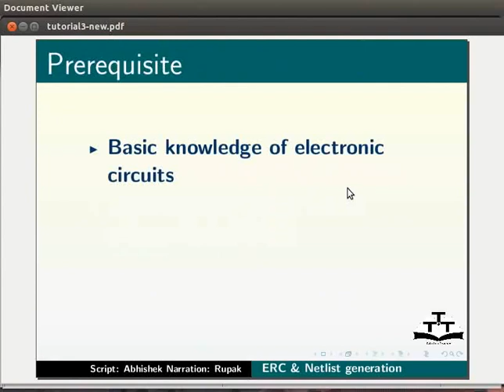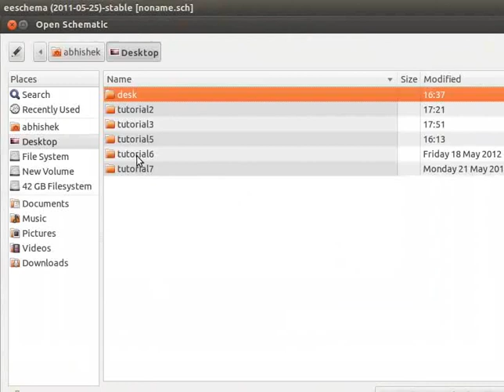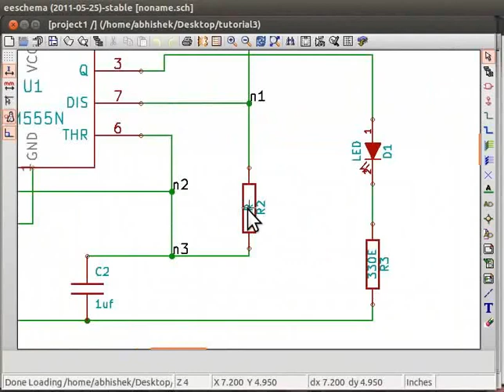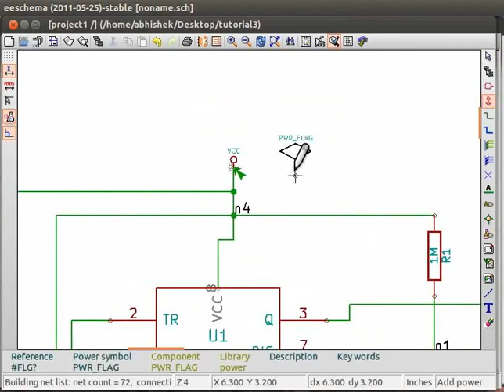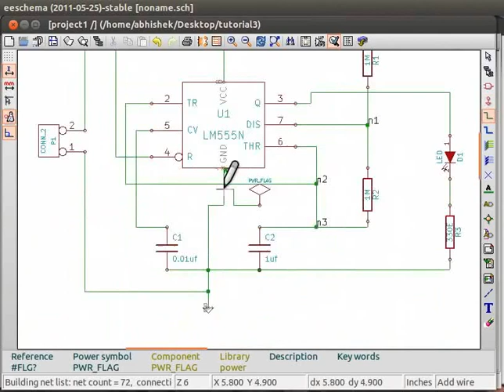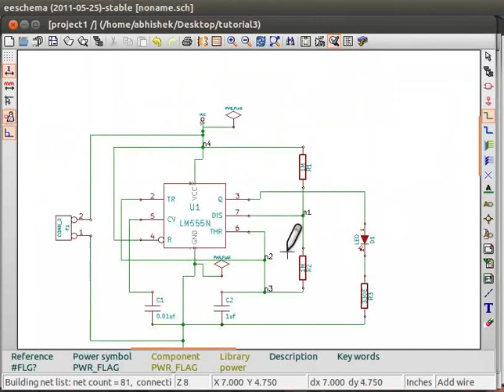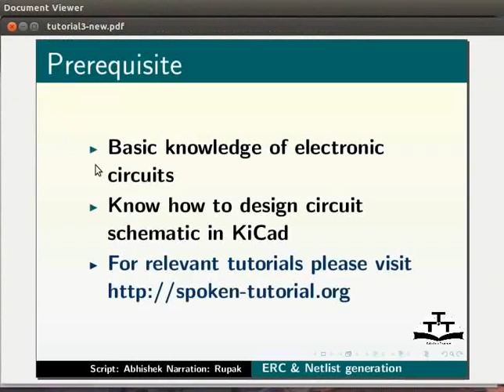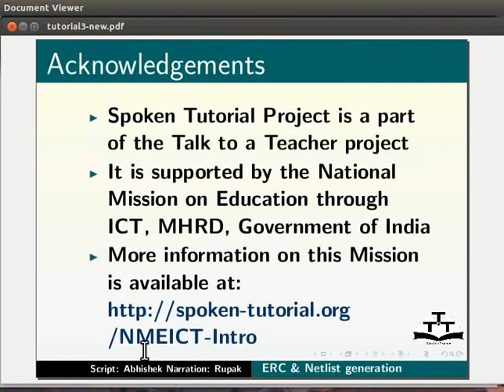Electric rule checking and Netlist generation - Assamese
বিদ্যুৎ নিয়ম পৰীক্ষণ আৰু Netlist প্রজন্ম

     মান স্থাপন কৰা আৰু উপাদানক annotate কৰা
     নির্মিত পকল্পিতৰ বাবে বৈদ্যুতিক নিয়ম চেক
     power flags সংযুক্ত কৰা
     টেস্ট ERC ট্যাব
      Netlist প্রজন্ম